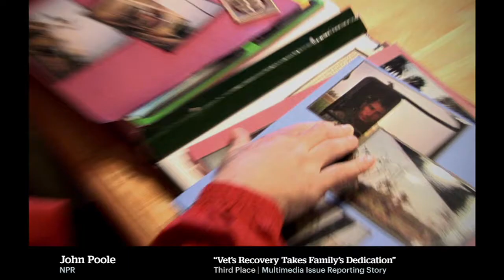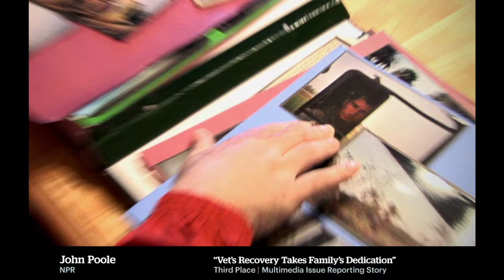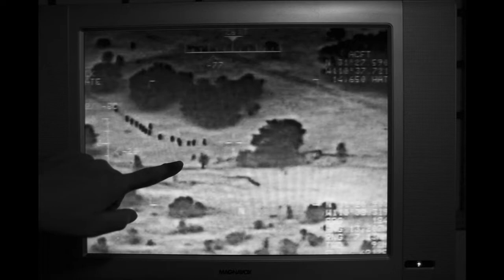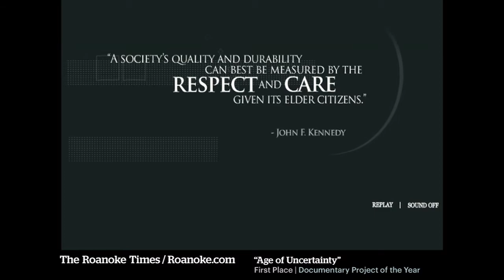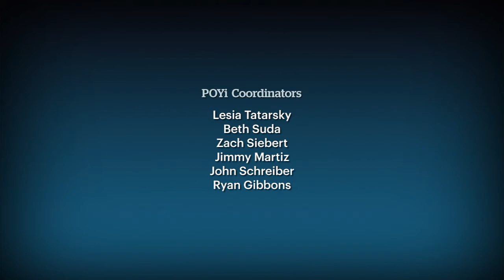Visions of Excellence for Pictures of the Year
Visions of Excellence was the "eye-opener" show at the POYi Education & Awards Program in Los Angeles at the Annenberg Space for Photography. The 30-minute show is a themed presentation from the 66th annual competition, produced by MediaStorm.

Publish Date: July 10, 2009

Credits
A film by: MediaStorm
Editor and Producer: Tim Hussin
Graphics: Jacky Myint
Director and Executive Producer: Brian Storm
POYi Director: Rick Shaw
POYi Staff: Rick Shaw, Heather McGuire
POYi Coordinators: Lesia Tatarsky, Beth Suda, Zach Siebert, Jimmy Martiz, John Schrieber